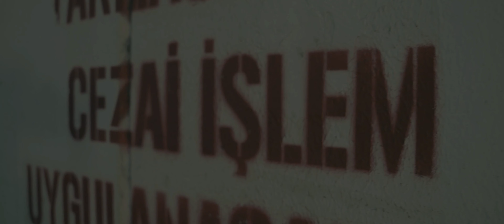Tankurt Manas - Kıyım (Official Video) / Kıyım Ep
🐈 EROS İÇİN ADALET
Söz: Tankurt Manas
Mix& Mastering: Emo
Record: Gopcity Studio
Yapımcı: Recep Büyükbayarak
Yönetmen: Tankut Tan
2. Yönetmen: Neşat Şen
Görüntü Yönetmeni: Bahadır Karadere
Kurgu/Vfx: Neşat Şen
Prodüksiyon : Eray Kurtuluş
Konuk oyuncu: Yıldız 🐈
Eros artwork: Alpgenart